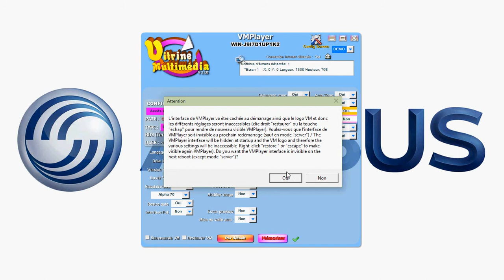Comment cacher le logo VM et l'interface au démarrage du logiciel d'affichage dynamique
Vous pouvez cacher le logo et l'interface du logiciel au démarrage en choisissant "NON" du menu déroulant "VMPlayer_visible".
Attention dans la version gratuite (FREE digital signage), seul l'interface peut-être cachée au démarrage, le logo reste visible au lancement du VMPlayer.
Cette exemple utilise le logo d'AIRBUS (client de la solution d'affichage dynamique Vitrine Multimédia) comme image de fond et une zone avec la fonction "Afficher Bandeau texte défilant". Au premier lancement le logo et l'interface s'affiche et ils ne sont plus visible après "réglage" au deuxième lancement.

The Most Affordable Video Wall Software on the Market from 149€🏴

✅ 1 license
✅ 6 screens (or 24)
✅ 24 sources

❌ NO SUBSCRIPTION
❌ NO CLOUD 5.0
✔️ TAILOR-MADE DEVELOPMENT

⬇️ DigitalSignage
⬇️ AffichageDynamique
⬇️ VideoWall
⬇️ VideoWallSoftware